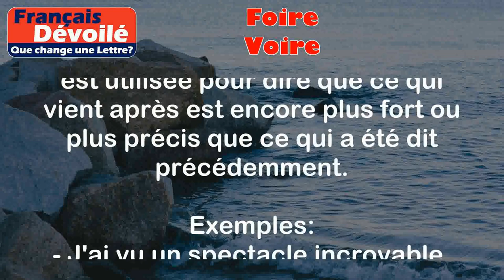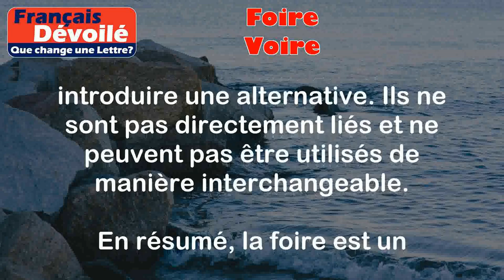Foire et Voire (Une Lettre)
Foire:
La foire est un événement où les commerçants se réunissent pour présenter et vendre leurs produits. C'est un lieu où les visiteurs peuvent découvrir différentes marchandises et profiter de divertissements tels que des manèges ou des spectacles.

Exemples:
- J'ai acheté un nouveau tapis à la foire.
- Chaque année, il y a une grande foire agricole dans ma région.

Voire:
Voire est une conjonction qui sert à renforcer une affirmation ou à introduire une alternative. Elle est utilisée pour dire que ce qui vient après est encore plus fort ou plus précis que ce qui a été dit précédemment.

Exemples:
- J'ai vu un spectacle incroyable, voire le meilleur que j'ai jamais vu.
- Elle est une excellente chanteuse, voire la meilleure de sa génération.

Différence:

La principale différence entre "foire" et "voire" est leur sens et leur utilisation. "Foire" se réfère à un événement commercial où les commerçants présentent et vendent leurs produits, tandis que "voire" est une conjonction utilisée pour renforcer une affirmation ou introduire une alternative. Ils ne sont pas directement liés et ne peuvent pas être utilisés de manière interchangeable.

En résumé, la foire est un événement commercial, tandis que voire est une conjonction utilisée pour renforcer une affirmation ou introduire une alternative.